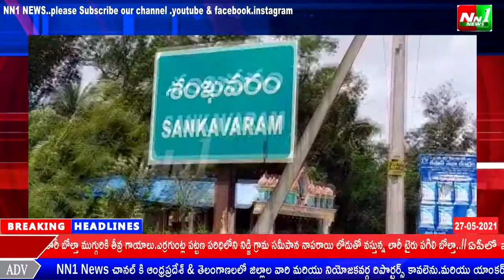తూర్పుగోదావరి జిల్లా:శంఖవరంలో పర్వత సుబ్బయ్యమ్మ జిల్లా పరిషత్ ఉన్నత పాఠశాలలో కొరోనా వ్యాక్సినేషన్..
తూర్పుగోదావరి జిల్లా:శంఖవరంలో పర్వత సుబ్బయ్యమ్మ జిల్లా పరిషత్ ఉన్నత పాఠశాలలో 45 సంవత్సరాలు పైబడిన వారందరికీ కొరోనా వ్యాక్సినేషన్ కార్యక్రమం.